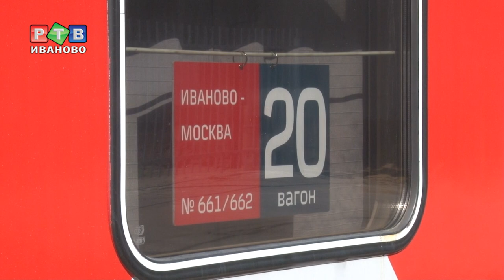Поезд «Кинешма-Москва» меняет вагоны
На поездах «Кинешма-Москва» произойдет замена подвижного состава. Направление обслуживается шестью поездами, которые находятся в общем обороте с составами Москва-Архангельск. На рельсы встанут 90 новых вагонов, постройки тверского вагоностроительного завода.